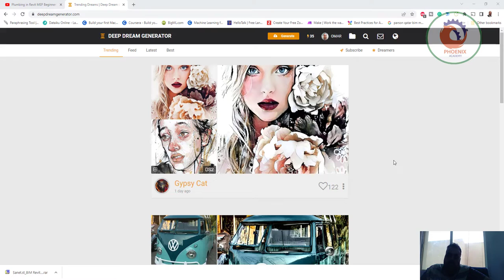deepdreamgenerator اضافة مؤثرات على الصور باستخدام الذكاء الاصطناعي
❤️ روابط التواصل
✅ انستجرام